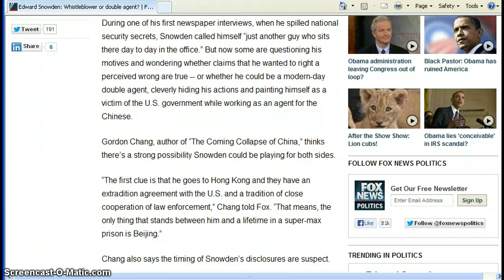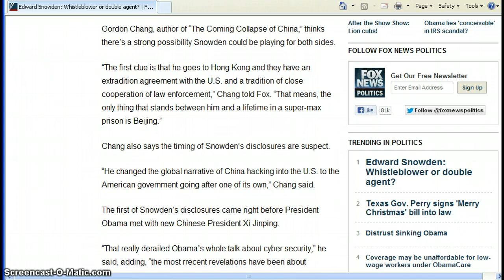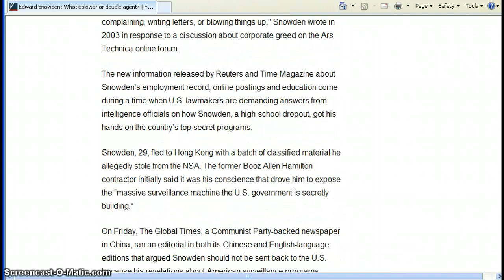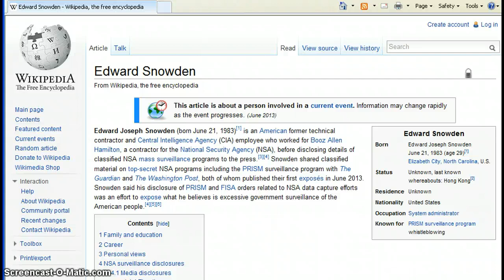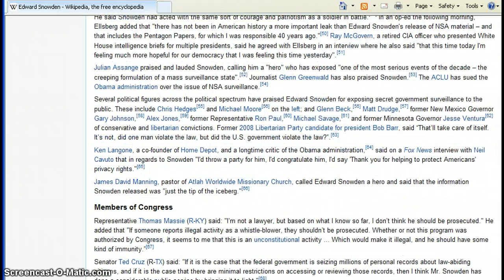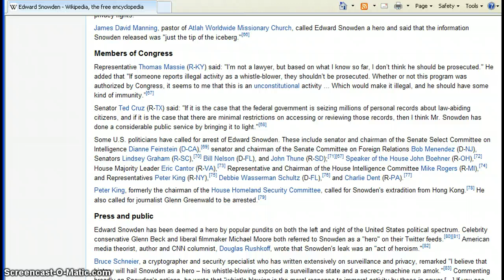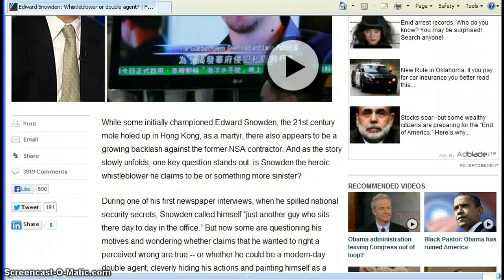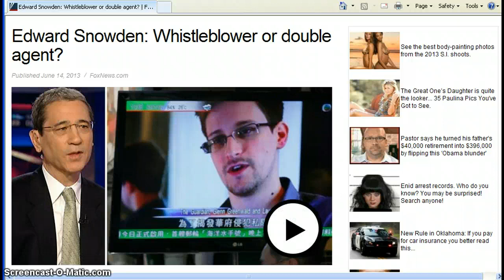NWO Exposed by Edward Snowden Whistleblower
Patriot or traitor?This man blew the whistle on the intrusion by our government into our phone and internet records.In my humble opinion,he has done the american people a huge favor by disclosing to us what he has disclosed.The government has now been yet again caught with their hands in the cookie jar(our privacy).His revelations are just another example of how our government in this New World Order works against us in this police-state form of government.In the words of George Orwell,they want us to believe,War is peace,freedom is slavery,ignorance is strength.The government wants us all to believe they are doing things to protect us,while actually they're doing things to further enslave us and control us.May God help us all.